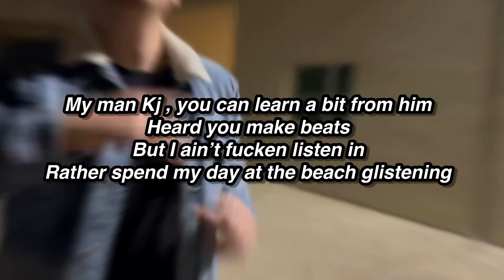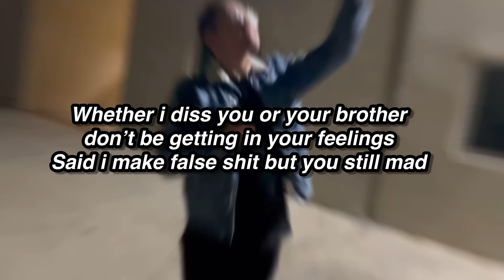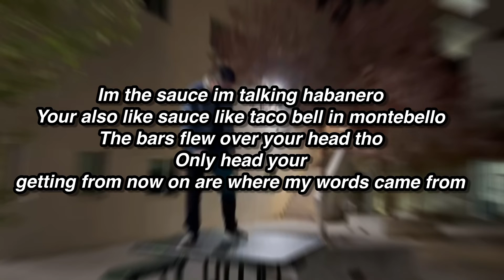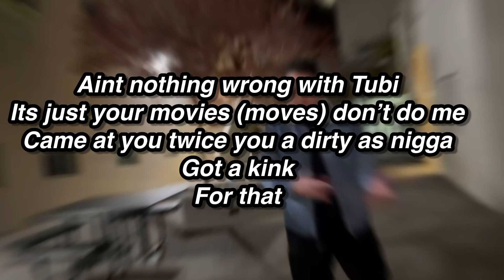Yung Ben - Prodigy Returns (Chipis Diss Track)